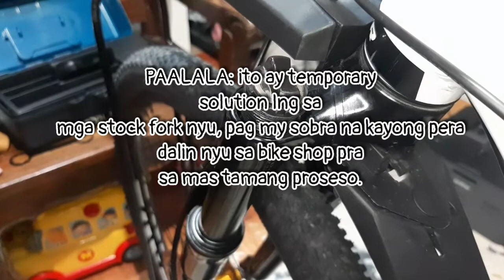How to fixed your Foxter MTB coil suspension (HOME REMEDY)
kung magaspang na ang play ng fork suspension mo cgurado makakatulong ito, pero syempre mas maganda parin ang magpagawa ka (regrease) sa bikeshop lalu na kung my sobra kang budget dahil ito ay remedyo lang pero sa mga nagtitipid pwde n ito effective naman khit papaano tpos pag medyo nakaipon na ng pang repair then dalhin nyu na sa bike shop pra magawan ng permanenteng lunas. pero e2 ang nakikita kong BUDGET FRIENDLY n maintenance, lahat ng gamit makikita lng s bahay, khit piso wla kang gagastusin.